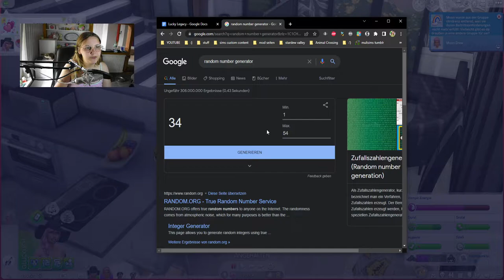Neuer Familienzuwachs & der schönste Sim überhaupt! 😍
Im heutigen Part der Sims 4 Lucky Legacy Challenge lassen wir Moon zum Teenager altern und oh je ist sie hübsch! Ihr Geburtstagsgeschenk ist der heutige Dreh und der ist FANTASTISCH! Aber seht selbst...

➡️ Origin-ID: muligurly